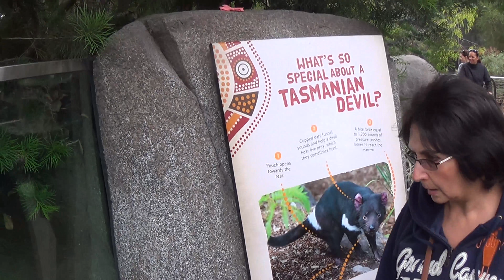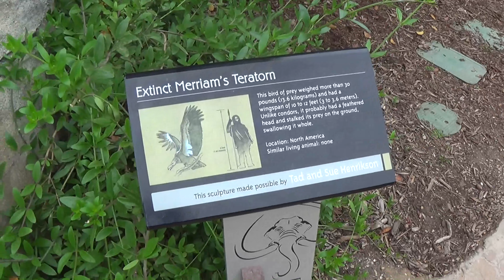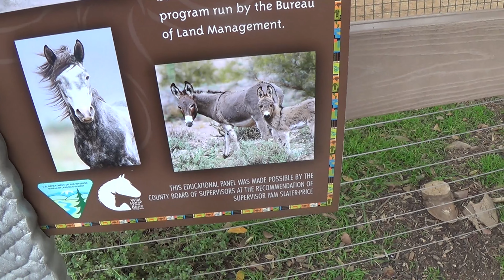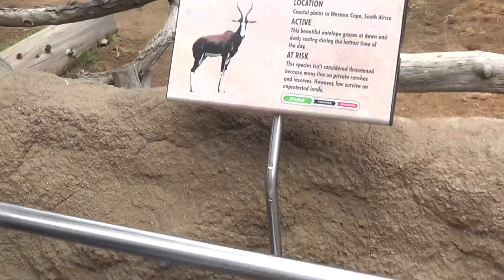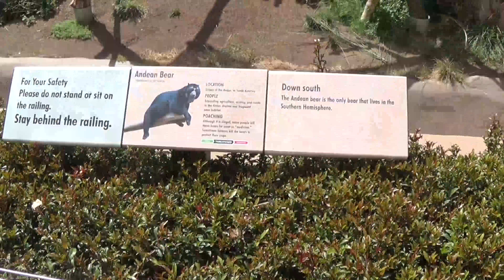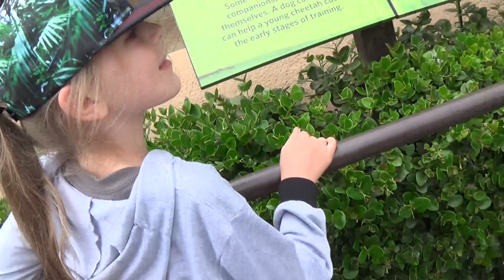Toy Time With Us Heads to the SAN DIEGO ZOO with Auntie, Uncle, and BABY LOGAN!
We recently went to the San Diego Zoo for the first time as a family and we had Aunt Lindy, Uncle Dave, and Baby Logan along for the adventure.  Come join us learning new animals, walking around, and even running from the mysterious DINOSAUR!